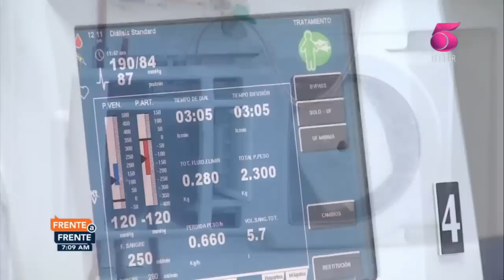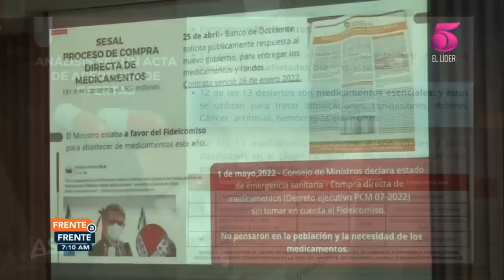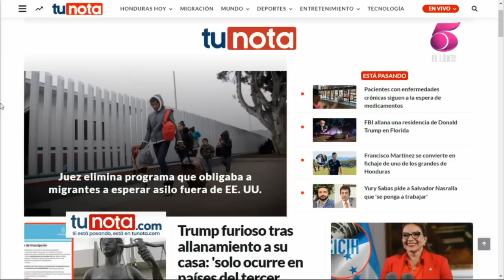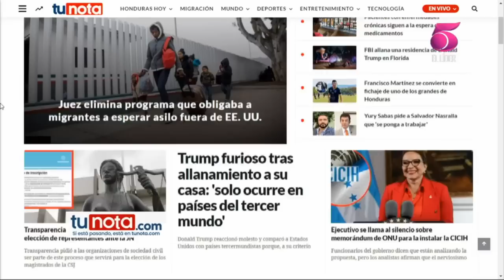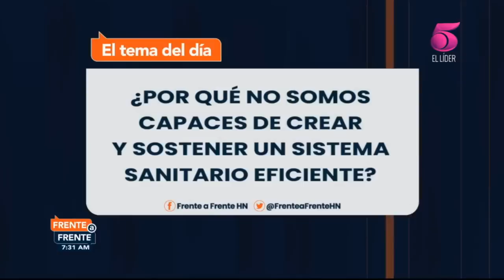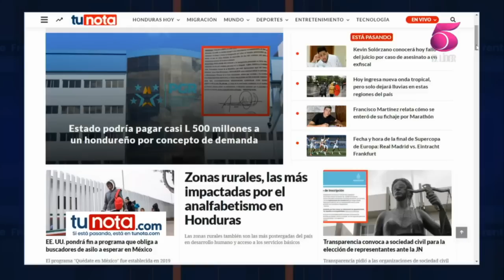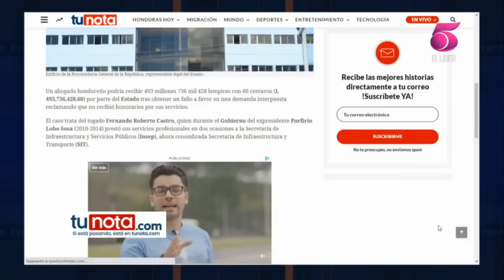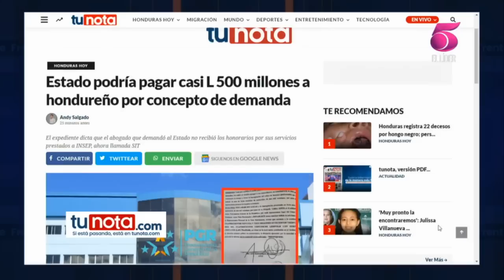Frente a Frente - 9 de Agosto, 2022